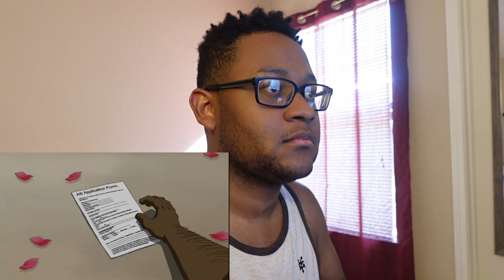*FUNNIEST VILLAIN EVER!!" TaurusHawk Reacts To Casper's The Boondocks Recap!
This is my recap reaction to Casper's "When STINKMEANER showed the FREEMANS why HE was THE OG CRASHOUT."

0:00 - Beginning/Intro
0:28 - Casper Boondocks Recap Reaction
18:14 - Ending/Thoughts